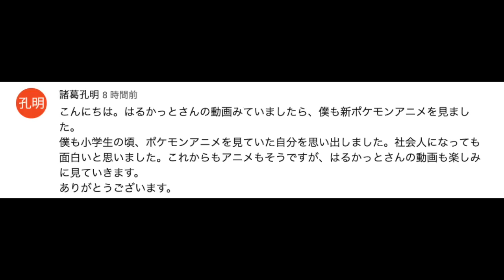【徹底考察】「最強レイド」には法則がある！？次の最強ポケモンの正体が衝撃的だった！！！！【ポケモンSV】【アニポケ】【バクフーン】【ポケットモンスタースカーレットバイオレット】【リコ】【はるかっと】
∇歌ってみた∇
第３弾

∇関連動画∇
【徹底考察】3話で遂にリコの正体が判明…！リコはテラパゴスを操る一族の末裔かもしれない件が衝撃的だった！！！！【ポケモンSV】【アニポケ】【ポケットモンスタースカーレットバイオレット】【はるかっと】

【アニポケ考察】アメジオの父が真の黒幕？アメジオは実はいい奴かもしれない件が衝撃的だった！！！！【ポケモンSV】【リコ/ロイ】【サトシ 】【ポケットモンスタースカーレットバイオレット】【はるかっと】

【最新速報】真の主人公はロイ？遂にロイが大活躍…！今後のアニポケの放送内容が衝撃的だった！！！！【リコ/サトシ】【考察】【ポケモンSV】【ポケットモンスタースカーレットバイオレット】【はるかっと】